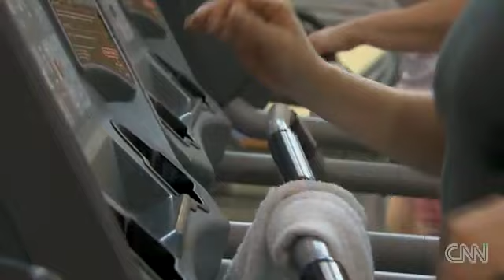Baby boomers: Too much of a good thing?